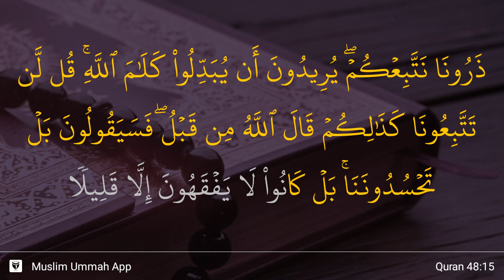Al-Fath ayat 15